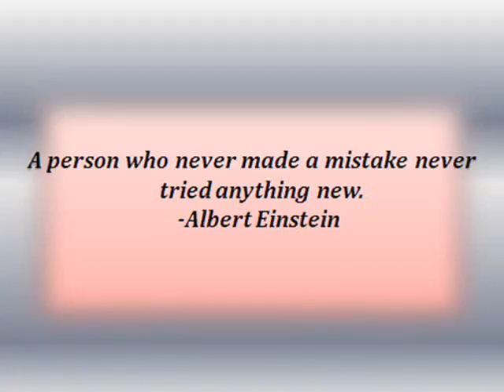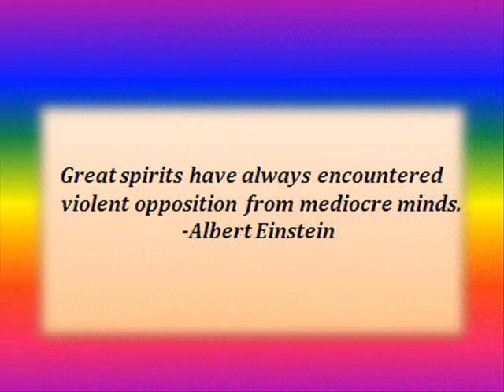Albert Einstein : Get Inspired and Get Going!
Albert Einstein  14 March 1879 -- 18 April 1955 was a German-born theoretical physicist. He developed the general theory of relativity, one of the two pillars of modern physics

2. Albert Einstein receiving from Judge Phillip Forman his certificate of American citizenship.
3. Albert Einstein, Nobel Prize in Physics in 1921 official photograph.
4. توسط Photograph by Oren Jack Turner , Princeton, NJ  Modified with Photoshop by Pm_Poon and later by Dantadd .
5. Albert Einstein during a lecture in Vienna in 1921 (Source Domain
6. Photograph of Albert Einstein and "leaders of the World Zionist Organization"